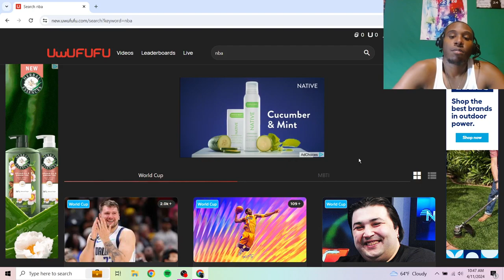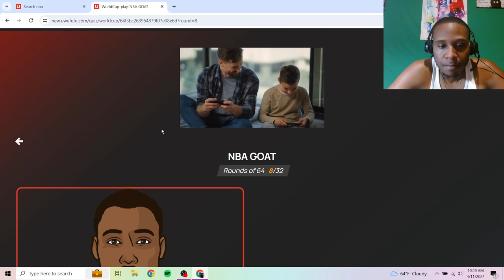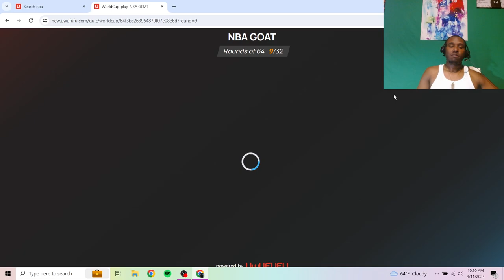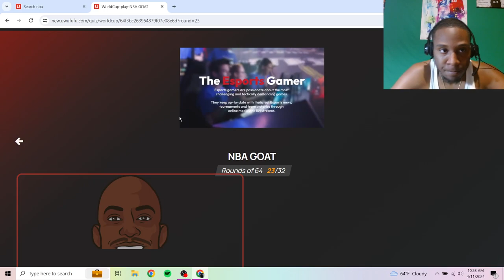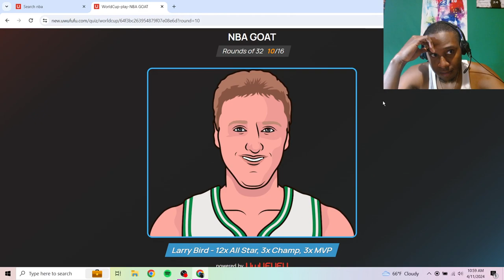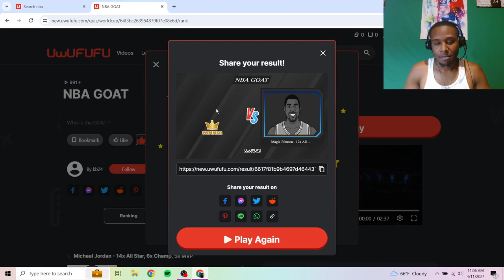Picking The Best NBA Player Of All Time(NBA GOAT Quiz)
Picking the Best NBA player of all time using an NBA Quiz! This video features all NBA Hall of Fame Players. NBA Players include Michael Jordan, Lebron James, Kareem Abdul-Jabber, Magic Johnson, Stephen Curry and many more. Who is the real NBA GOAT?!

 Follow my Basketball Instagram Page:

 / surrealbask.  .

 / _willtrill​.  .

 / willbc20​​​​​​​

 / willbc20​​​​​​​

Transcript